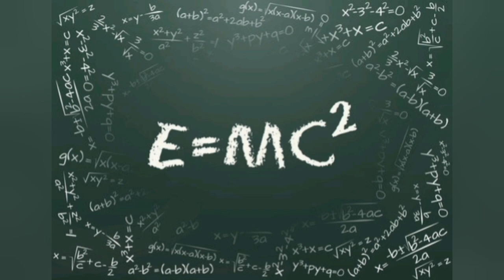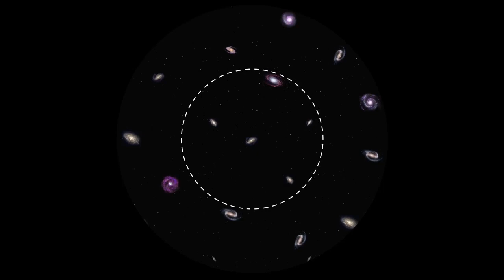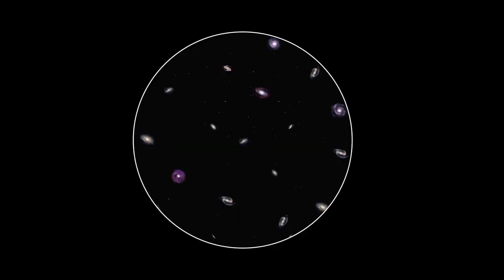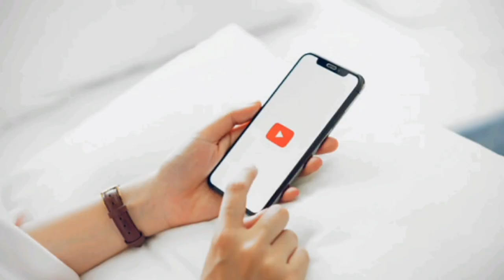ՏԻԵԶԵՐՔ։ Արդյոք այն անսահման է? Տիեզերքի կառուցվածքը [Հասկանալի ձևով #3] paster tiezerqi masin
տիեզերքի կառուցվածքը   տիեզերքի գաղտնիքների բանալին